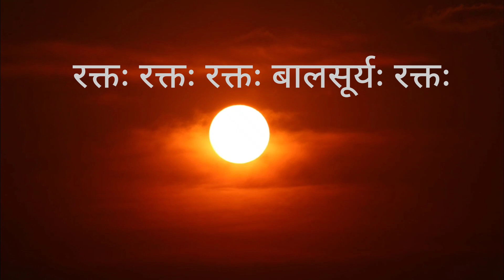Varnah Varnah Sanskrit song for kids. (वर्णः वर्णः वर्णः Song)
Let's learn these colours in Sanskrit.

🔵 --- नीलः Blue
🔴 --- रक्तः --- Red
🟢 --- हरितः --- Green
⚪ --- श्वेतः --- White
⚫ --- कृष्णः --- Black
🟡 --- पीतः --- Yellow